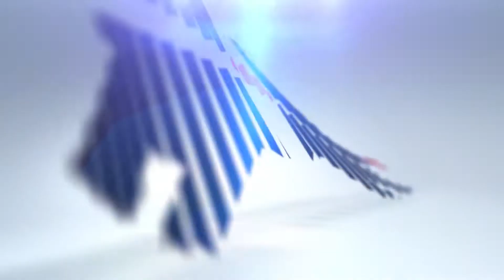1908 Butler St. Easton, PA 18042